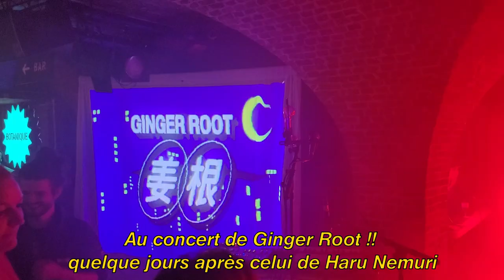Haru Nemuri & Ginger Root concert vlog concert (Brussels)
Salut ! Aujourd'hui petit vlog musical avec le concert de Haru Nemuri et de Ginger Root. J'ai tellement adoré ! Haru Nemuri était génialle sur scène, ça m'as donné des frissons, elle m'inspire énormement. Quant au concert de Ginger Root, que dire à part que c'est une énorme masterpiece ? Cameron est tellement drôle, j'en pouvais plus. Ca m'as rendue tellement heureuse de pouvoir enfin les voir car je les adores en tant qu'artiste ! Tellement hâte de les revoir !